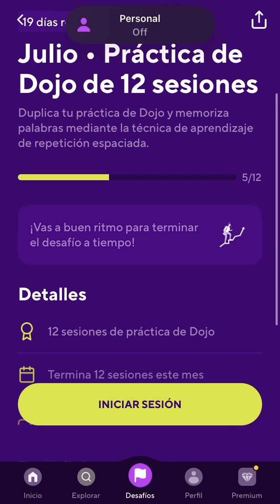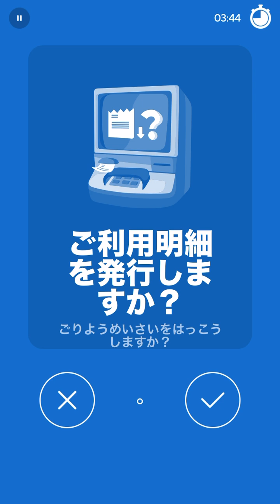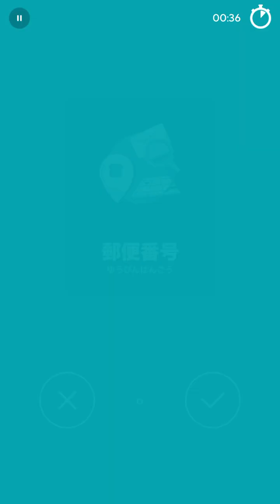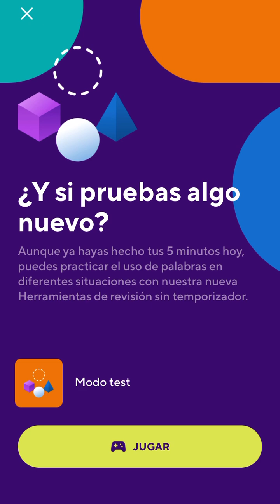2024-07-12 Drops Japanese